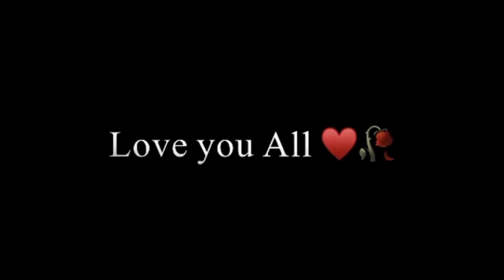Wait guys🤞🏻💜 || I'm coming back soon...!!!!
Hey welcome back to our new video❤️

✨Region - India🇮🇳

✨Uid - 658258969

✨In Game Name - LɪᴛᴛʟᴇㅤHᴇᴀʀᴛ❤️

Tekan ikon bel dan jangan pernah melewatkan video baru 🥀
⚡GARENA FREEFIRE 🔥
I hope you have been enjoyed this video